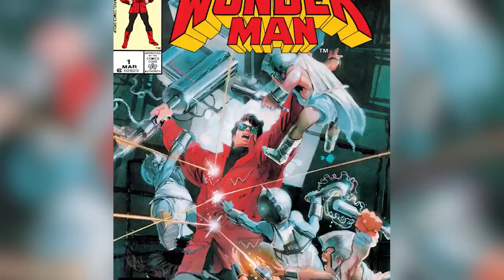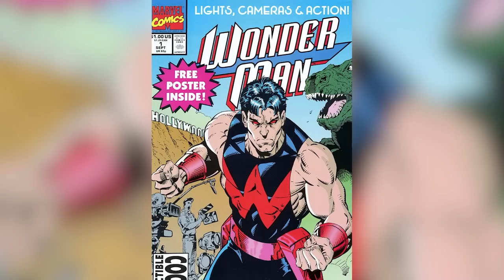Proyectos De Marvel Del 2023 Que No Podemos Esperar A Ver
Imagen en miniatura por 𝘼 𝙍 𝙄 𝙁 𝙄 𝙉 𝙄 𝙏 𝙔

Una serie animada muy querida tendrá un reinicio moderno, una película de superhéroes ganadora de un Oscar tendrá una secuela y Kraven el Cazador tendrá su propia película... Estos son los proyectos de Marvel para el 2023.

Moon Girl And Devil Dinosaur lleva en desarrollo desde el 2019, cuando se anunció oficialmente en la D23. La adaptación de la serie animada es producida por Disney Television Animation en asociación con Marvel Animation, con el nominado al Oscar Laurence Fishburne como cocreador y productor ejecutivo. La serie del 2023, que se estrenará el 10 de febrero en Disney Channel y Disney+, estará protagonizada por Diamond White como Lunella Lafayette, también conocido como Moon Girl, Fred Tatasciore como Devil Dinosaur, Alfre Woodard como Mimi, la abuela de Lunella, y Fishburne como un embaucador llamado Beyonder.

Según la sinopsis oficial del programa, la serie animada seguirá las aventuras de Lunella Lafayette, una supergenio de 13 años que accidentalmente trae a un T-Rex llamado Devil Dinosaur a la actual ciudad de Nueva York a través de un vórtice temporal. Juntos, deberán proteger a los residentes del Lower East Side de cualquier peligro potencial.

Moon Girl And Devil Dinosaur | 0:00
Ant-Man And The Wasp: Quantumania | 1:18
Secret Invasion | 2:36
Guardians Of The Galaxy Vol. 3 | 4:14
Spider-Man: Across The Spider-Verse | 5:30
The Marvels | 6:35
Loki Temporada 2 | 8:02
Kraven The Hunter | 9:28
X-Men '97 | 11:07
Agatha: Coven Of Chaos | 12:08
Wonder Man | 13:58
Echo | 16:12